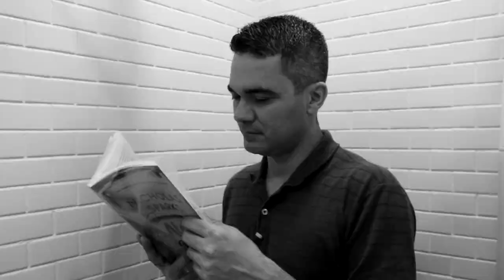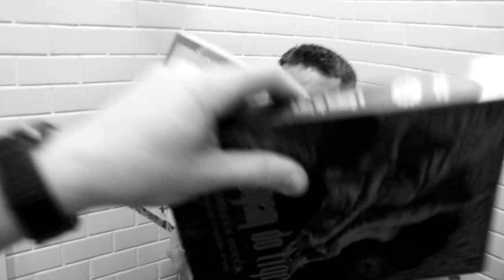Seu pior pesadelo – Hoje é Quarta!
Livro amassado? Livro emprestado e não devolvido? Terminar de ler um livro e não ter ninguém para conversar? Qual seu pior pesadelo? 😛